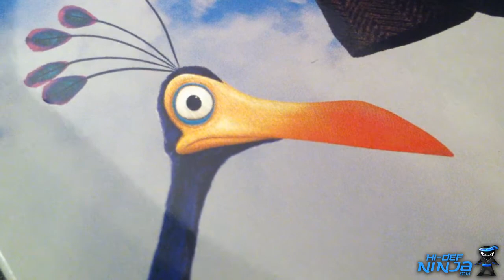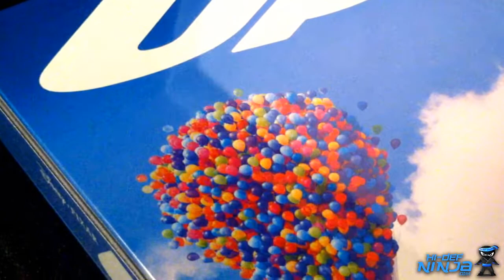Up | Blu-ray Jumbo Steelbook | Disney Pixar | Hi-Def Ninja.com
Hi-Def Ninja.com gives you a closer look at the Best Buy and Future Shop Exclusive Jumbo Blu-ray Steelbook for Disney Pixar's Up (2009)